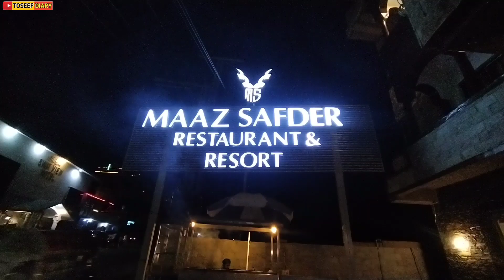Biggest YouTuber Meetup | Maaz Safder resort or restaurant ka full tour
Biggest Free Fire YouTuber Meetup 😍Gone Wrong Police Aagayi 😨 Stan Fanfest Event !!
Unlimited Diamonds in Free Fire, Meetip, Meetup, All Youtuber Meetup, Stan Fanfest, Uk07 Rider, Lokesh Gamer, As Gaming, Gyan Gaming, Fanfest, All Youtuber, Aditech Funny Video, Vlog, Assassin Army, Biggest Meetup, Police
I can’t believe ky itna crowd hoga 😍| First meet-up officially
 Hamare resort or restaurant ka full tour😍 | first ever detailed video
Finally open a restaurant and resort in swat😍 | your peaceland
Resort, Restaurant, Maazsafder, China, India, America, Canada, USA, UAE, UK, Japan, Fun, Funny, comedy, Business, Job